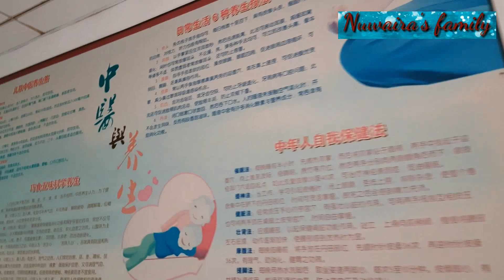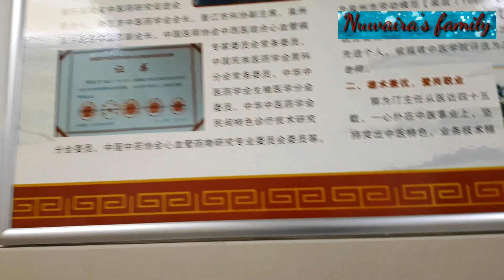Travel to Quanzhou city (Day-4)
My experience in Quanzhou city ( Day-4) 😀😀😀